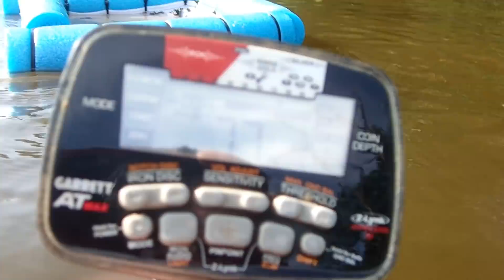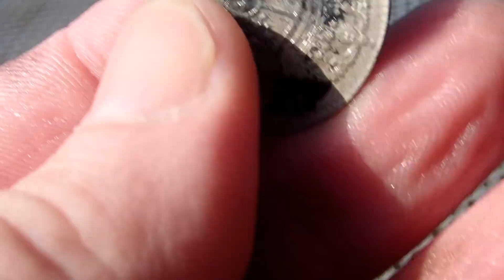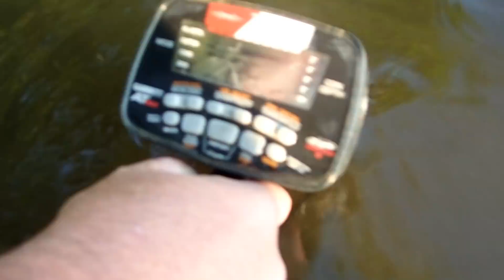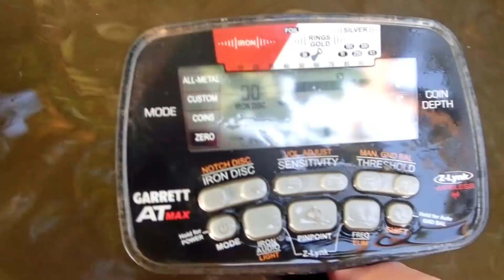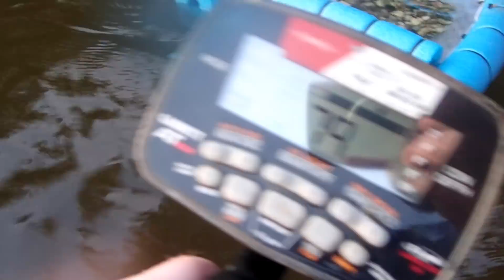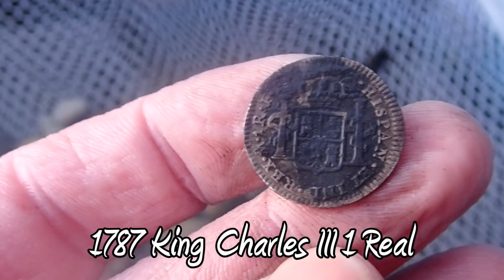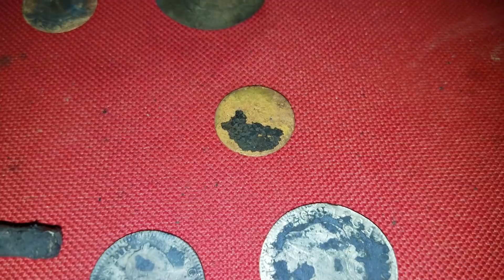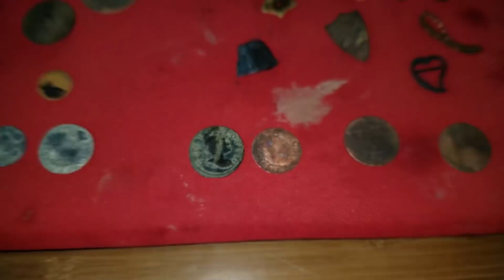Metal Detecting Deep Water Finds Black Silver & Museum Quality Artifacts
Absolutely INCREDIBLE Day Treasure Hunting. After striking out at a few new sites, we decided to get in the deep water at low tide at Gold Beach. The results made for one of the most memorable hunts of the year. RIP Silver Queen